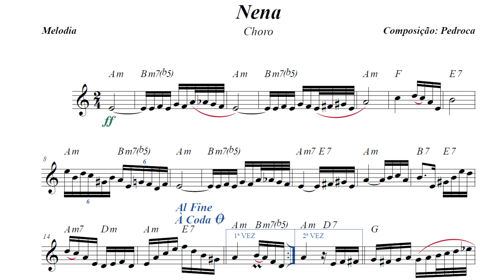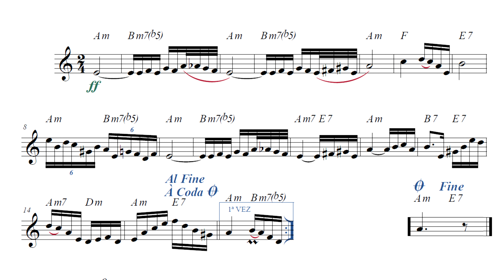Nena | Pedroca | Playback